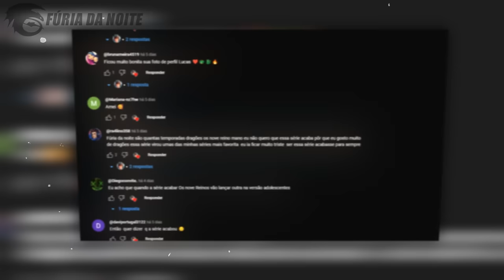5 VEZES QUE O BANGUELA APARECEU NO MUNDO REAL!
Hoje eu mostrei alguns promocionais, comerciais e participações do Banguela no mundo real, a maioria criados com a intenção de divulgar a trilogia antes do lançamento de algum filme, que contaram com a atuação do famoso Fúria da Noite e fizeram sucesso no mundo inteiro.